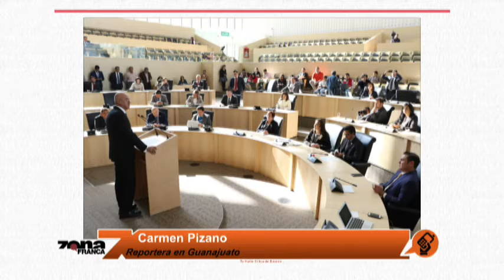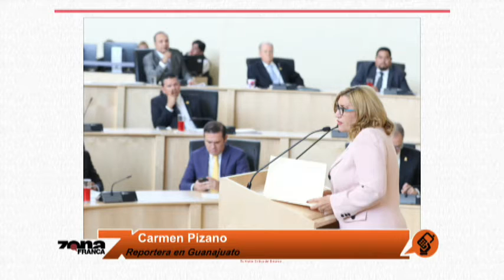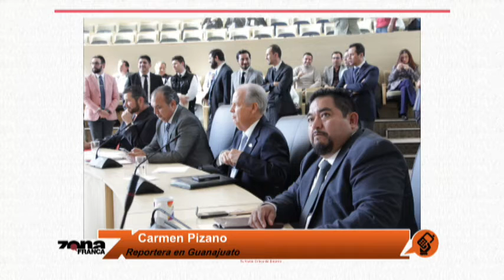Interlínea Viernes 23 de Febrero 2018